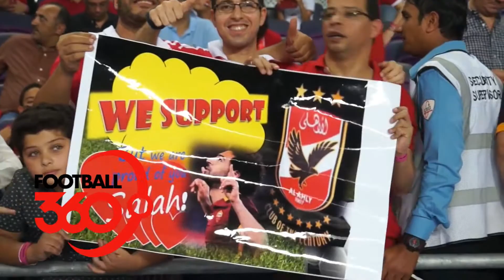Mohamed Salah, Totti and Al Ahly delights fans at Hazza bin Zayed Stadium in Al Ain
On May 20, 2016, Mohamed Salah, Francesco Totti starred for AS Roma against Egypt's Al Ahly in a friendly match at the Hazza bin Zayed Stadium in Al Ain.